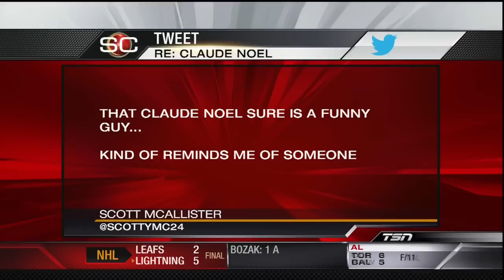The Resemblance Is Uncanny